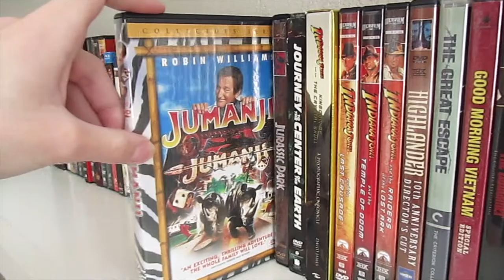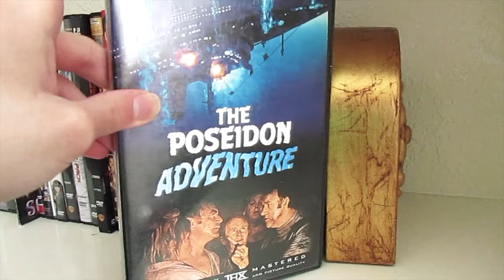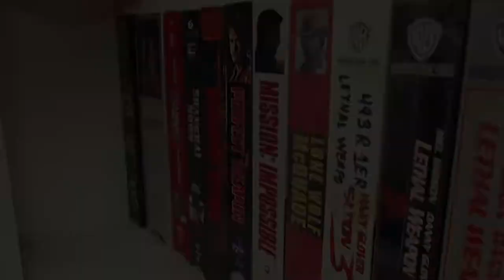Tour of Action VHS, DVD & Blu-Ray Collection - 140+ Films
To ring in the new year i’ll be showing you all a tour my Action Film Collection of VHS, DVDs & Blu-Rays. Hope you all enjoy the video, I know I sure did.